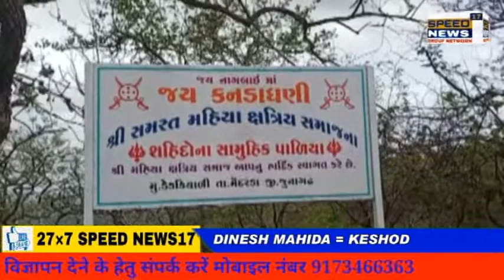JUNAGADH મેંદરડા તાલુકાના ના ડેડકિયાણી ગામે આવેલ કનડાડુંગર પર આવેલ ૮૪ ખાંભી પર કરણી સેના ના યુવાનો.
મેંદરડા તાલુકાના ના ડેડકિયાણી ગામે આવેલ કનડાડુંગર પર  આવેલ ૮૪ ખાંભી પર કરણી સેના ના યુવાનો દ્વારા એક મીટીંગ નું આયોજન કરવમાં આવ્યું

મહિયા રાજપુત ક્ષત્રિય સમાજ અને રાષ્ટ્રીય રાજપુત કરણી સેના ટીમ કેશોદ,  આજરોજ  સમસ્ત મહિયા રાજપુત ક્ષત્રિય સમાજના સુરાપુરા, જય કનડાધણી, ના દર્શને આવેલ, અને કેશોદ કરણી સેના યુવા ટીમ નિ મિટિંગ અને સંગઠન વધુમાં વધુ મજબૂત બને તે બાબતે આયોજન કરવામાં આવ્યું જેમાં મહેન્દ્રસિંહ દયાતર, ભૂપતસિંહ બાબરીયા, ભાવસિંહ ઓરા,  દિગરાજસિંહ બાબરીયા, તથા કેશોદ કરણી સેના યુવા ગ્રૂપ દ્વારા  આ મિટિંગ નું આયોજન કરેલ હતું,